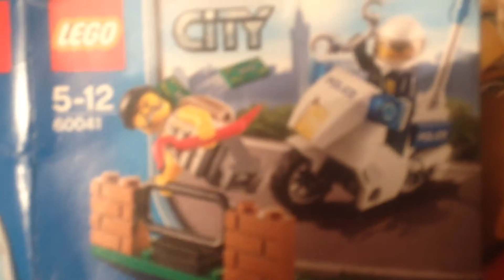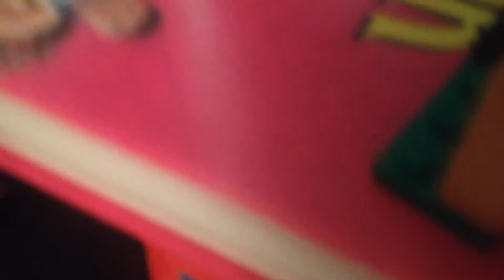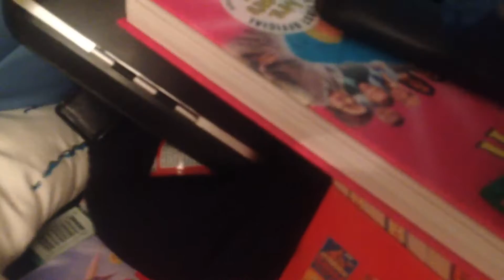Jamify vs Lego set with no instructions Lego set (60041) must watch!!!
I set up a lego set with NO INSTRUCTIONS LOL
Comment 'I subbed plz I be in ur shoutout'